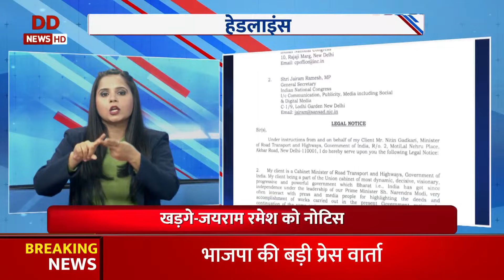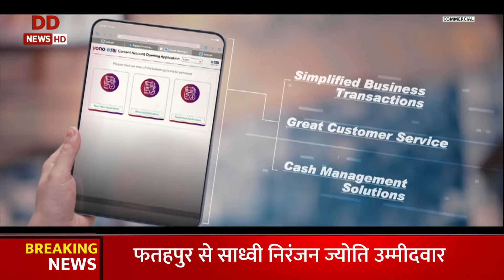Samachar @6 pm: BJP announces Lok Sabha candidates for 5 Delhi seats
BJP’s first list of candidates for the upcoming Lok Sabha elections in Delhi. According to the news sources123, the BJP has fielded only one of the sitting MPs, Manoj Tiwari from North East Delhi, while replacing four with new faces. The party has nominated Bansuri Swaraj, lawyer and daughter of former Union minister Sushma Swaraj, from New Delhi

🕒 बिना समय गवाए, देखिए दुनिया की तमाम घटनाओं का सार एक्सप्रेस 100 में।